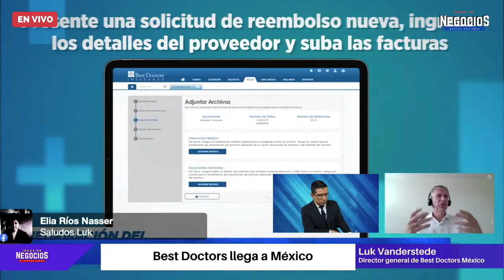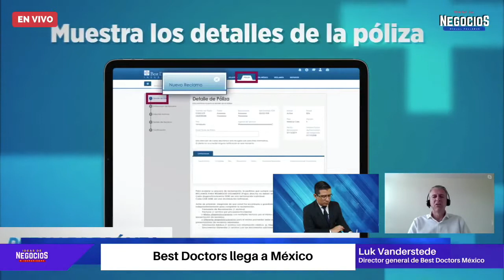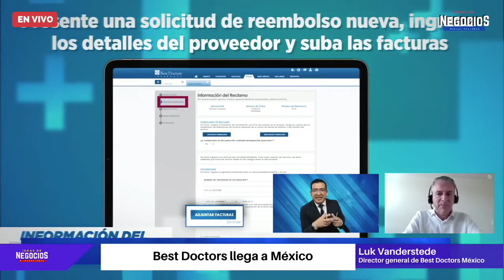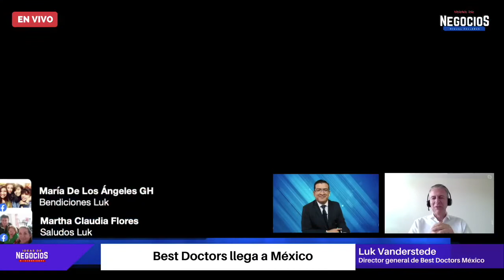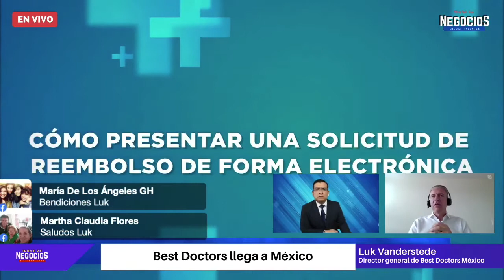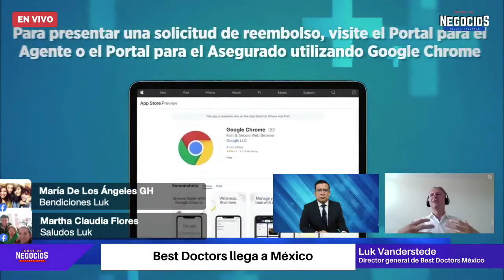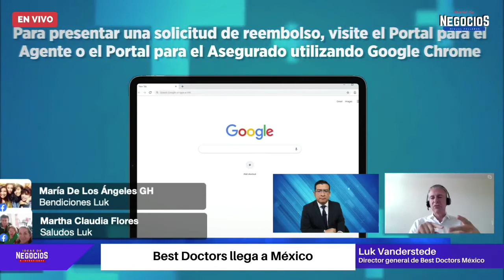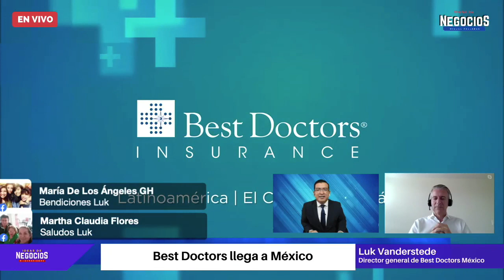Best Doctor llega a México | Entrevista Best Doctors